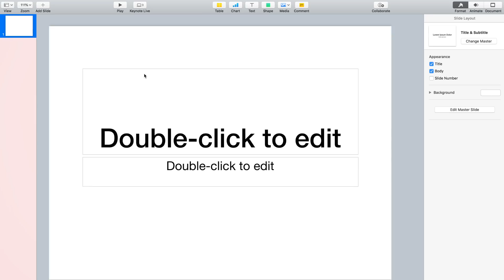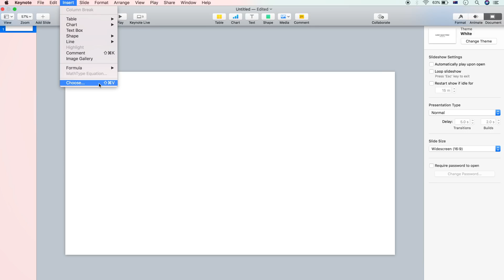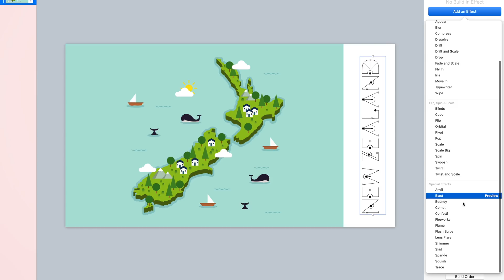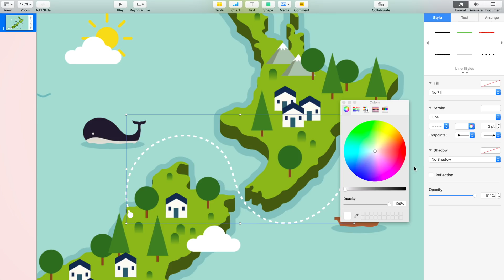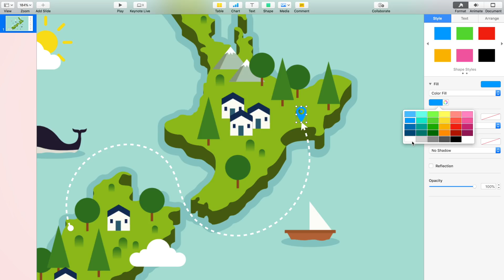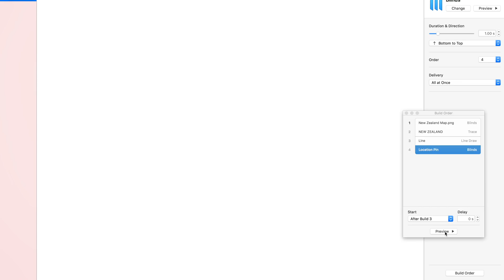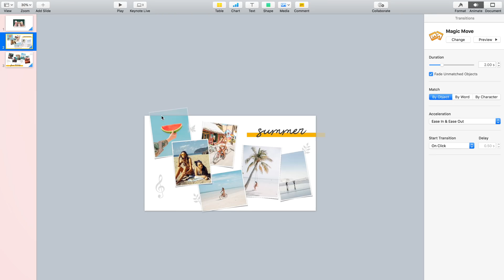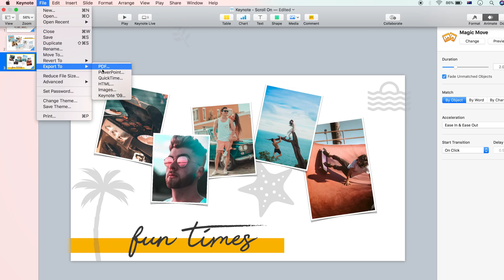How to Animate with Keynote: Map Animation & Parallax Transition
Exploring the possibilities of Keynote animation.

This video shows you how to animate a map and create a parallax transition with Keynote. Hope you'll enjoy it!